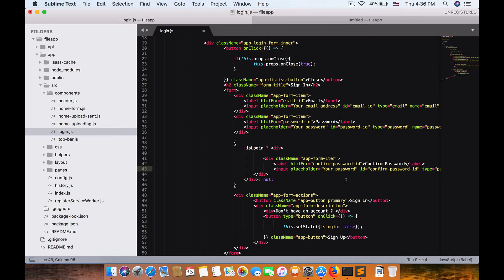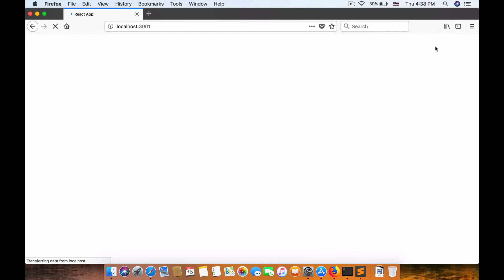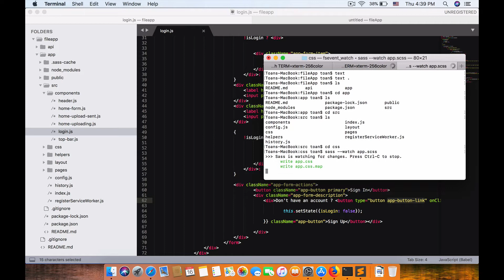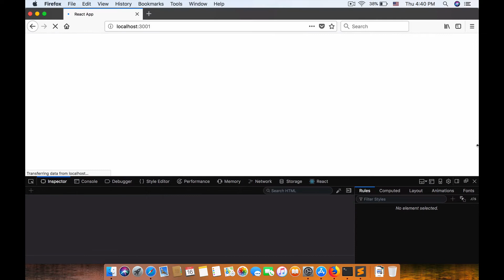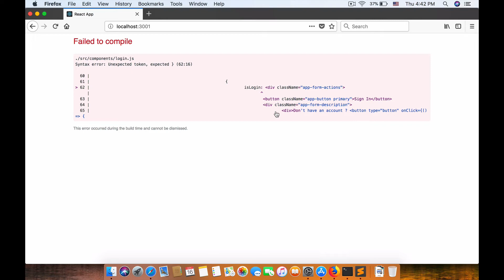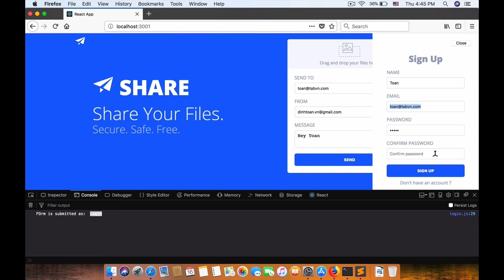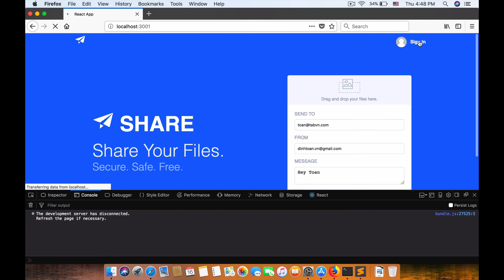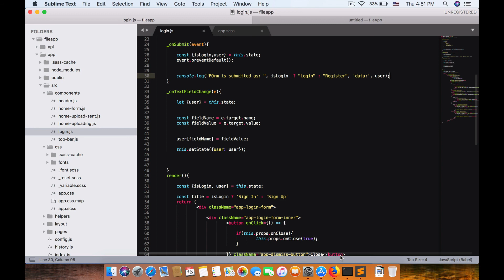Ep11: Reactjs User Signup Form Theming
Part11:  User Signup Theming.
Description: Create File sharing web app with Node js, React from scratch.